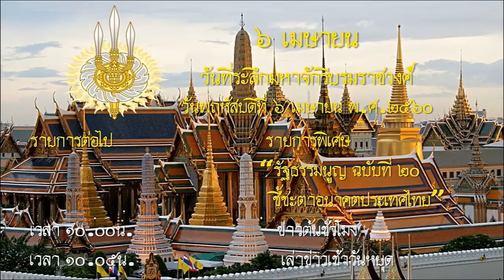เคารพธงชาติ 8 โมงเช้า+พระบรมราโชวาท ร.๙+ผังรายการ+ไตเติลรายการ (แบบจำลอง)